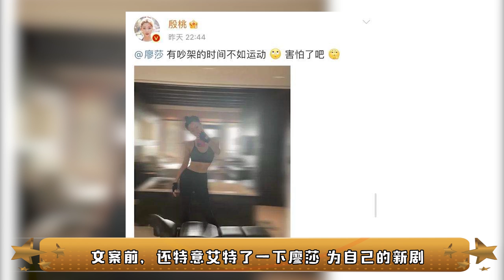42岁的殷桃为何不再嫁？说出和前夫离婚理由，金星听完都心疼了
作为娱乐圈的资深老戏骨，殷桃绝对算是有颜值、有实力的一位女神。1979年出生于重庆的她，是军艺出身，在2002年，殷桃凭借毕业作品《我在天堂等你》获得多个大奖，之后又出演了《女人一辈子》《杨贵妃秘史》《温州一家人》《鸡毛飞上天》的大火电视剧，出道娱乐圈这么多年以来，她斩获了许多奖项。影视剧里面的五个大满贯视后，殷桃就是其中之一。可见殷桃的演艺事业非常的成功。但是，在爱情和婚姻中，殷桃却经历了很多波折。在她20多岁时，就结过一次婚，但是这段婚姻，一开始并不为外界所知，后来才被曝了出来。有一期节目中，金星问殷桃：“结过婚吗？有人说你结过一次婚。”殷桃很爽快的回答：“对，我结过一次婚。”金星又问：“结婚多长时间？”殷桃回答：“一年多吧！”金星忍不住感叹这么短，殷桃解释，因为两个人还没有准备好，所以和平分手了。殷桃的前夫据说是重庆移动原总经理沈长富之子沈俊成。两个人恋爱两年多，结婚一年多，当时的殷桃还在空政。结婚的时候，殷桃的妈妈并不是特别赞同，作为过来人，她觉得俩人性格不合，但殷桃还是义无反顾的结婚了。果不其然，结婚一年多，俩人几乎没有夫妻生活，本身殷桃拍戏就比较忙，然后俩人再吵架冷战之类的，所以到最后离婚的时候，殷桃都觉得这可能就是一个分手而已。如今，42岁的殷桃虽然还没有结婚，但是她对爱情还是特别憧憬的，她曾经说过，喜欢格局大又很幽默的男人。近日，由殷桃主演的影视剧《幸福二重奏》正在热播中，她在剧中饰演商界精英“廖莎”，她是具有很强的业务能力以及强势的性格女强人，在事业上面如鱼得水，遇事总能排除万难，绝对的“新时代女性”。 在生活中，廖莎也为观众上演了一幕女性如何将家庭与事业双兼顾的做法，在婚姻和事业中能够找到平衡点，因此颇受网友喜欢，话题讨论度很高。其实现实中殷桃的性格与剧中的廖莎很像，都是事业型的女强人，出道这么多年，参与过太多影视剧的拍摄，而且其演技是有目共睹的好，多次获得国内外大奖。另外，她本人还十分注重个人身材，就如同剧中的廖莎一样，一有时间就会开始运动锻炼身体。1月8日深夜，殷桃在个人社交账号中分享一张刚运动后的照片，配文：有吵架的时间不如运动。并且在书写文案前，还特意艾特了一下廖莎，为自己的新剧《幸福二重奏》持续做宣传。从殷桃晒出的照片可以看出，长期坚持运动的她，身材保持得相当完美，线条流畅且形状好看。她还被网友们称其为“人间水蜜桃”。 如今42岁的她，不仅身材保养得很好，岁月也未曾在她的脸上留下过多的痕迹。对于女人来说，40岁是一个不大不小的坎，但是对于殷桃来说。她却依然如“万人迷”般地存在，在经历人生的数十个年头过去后，她更加显得成熟有魅力。